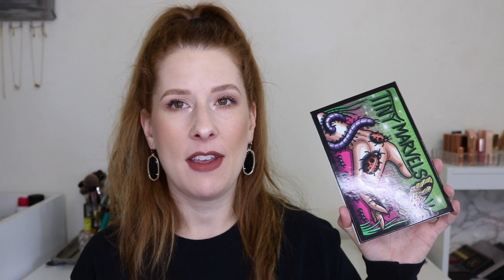THE EYESHADOW PALETTE TAG // ROUND 2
♡♡ QUESTIONS ♡♡
All Time Favorite
New Favorite
Keep for the memories
Underrated
Not a favorite but can’t get rid of
Fave collab
2021 favorite
Didn’t expect to love
Palette that sparks joy
Newest palette in your collection
First palette used in 2022

DC Latte
Sydney Grace x @melthompson2856 Tiny Marvels

Lisa Eldridge Velvet Muse

Ring Light: Neewer Ring Light (Amazon)

♡♡ DISCOUNTS, CODES & EARNING CASH BACK ♡♡

❥ Rakuten - Earn Cash Back when you shop online at your favorite stores!  If you join using my link, you'll receive a $40 Welcome Bonus.  Who doesn't like earning money while you shop?